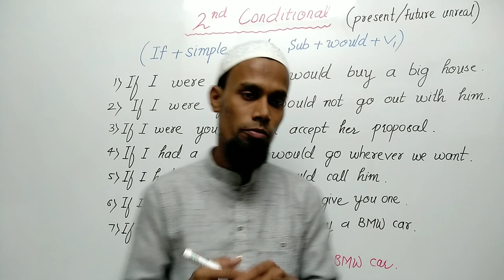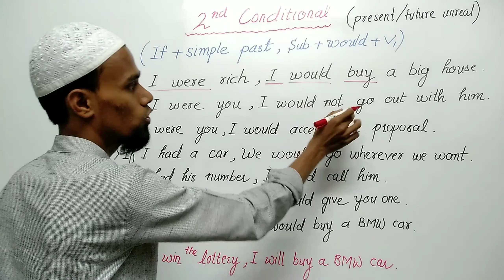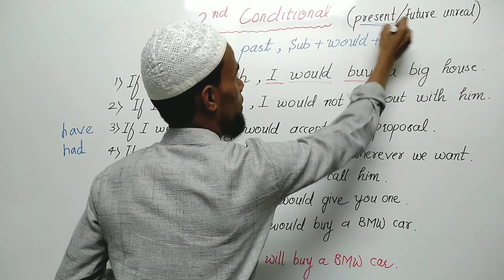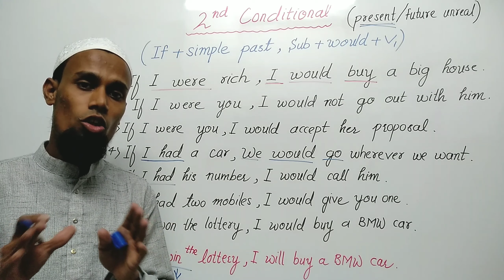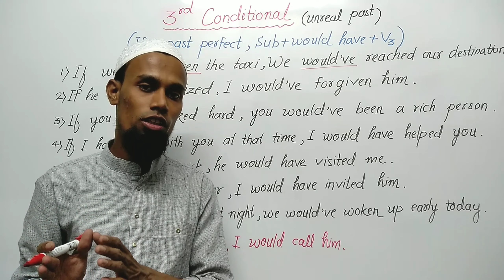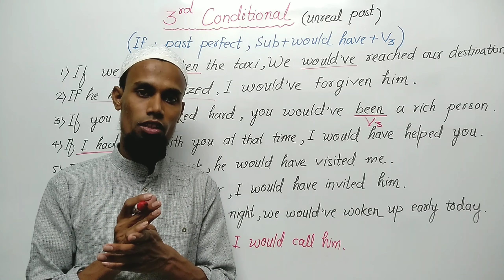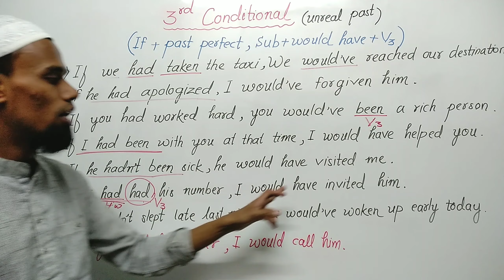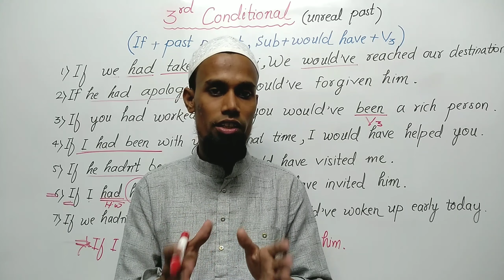2nd Conditional and 3rd Conditional in English Grammar | Use of Would Have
2nd and 3rd Conditionals/use of would have